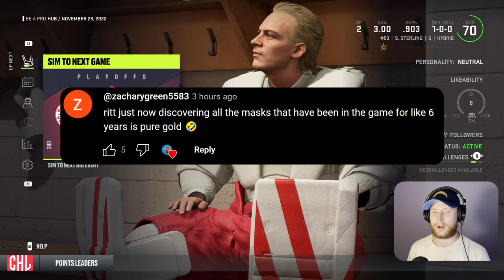NHL 24: Goalie Be a Pro #2 - Battle with Belfast!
We are battling in the CHL tournament trying to advance and hopefully improve our draft position. Really loving the Europe arena size and presentation so far! 👍